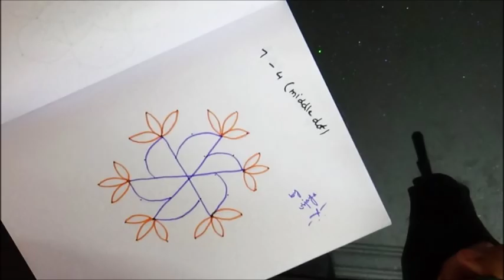Simple, small and easy middle dotted rangoli design - 7 dot 4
Start with 7 dots in the center & stop at 4 by putting interlaced dot at both sides.Complete the kolam fill with desired colours.